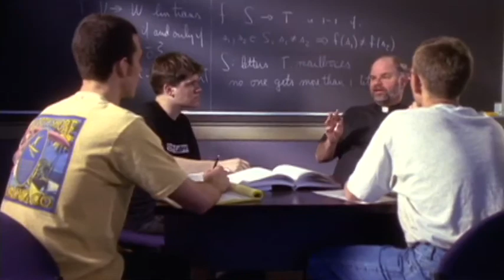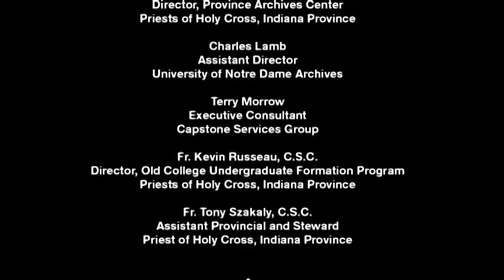In the Footsteps of a Great Band of Men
Holy Cross is a community of priests and brothers who serve as Educators in the Faith.  In Parishes, Educational Institutions, and Missions in the US and around the world members of the Congregation of Holy Cross serve to educate the hearts and minds of the faithful so that God may be known, loved and served.